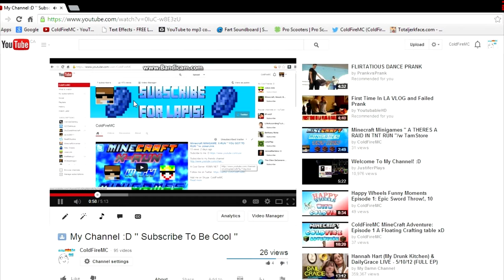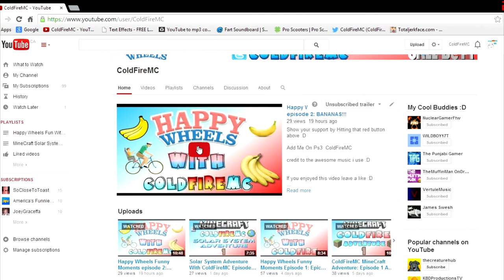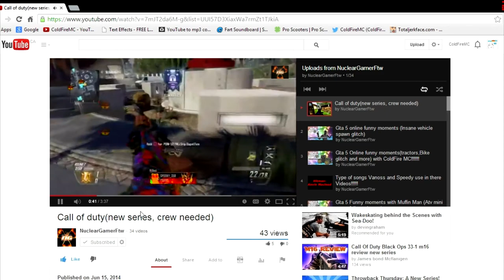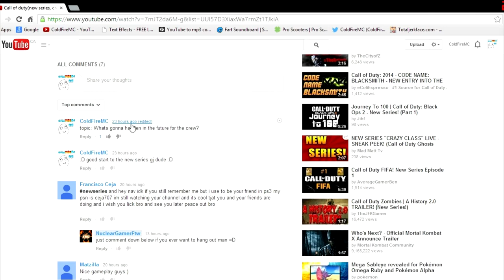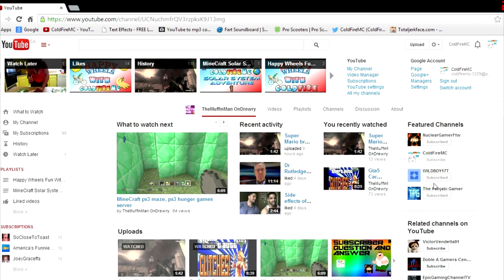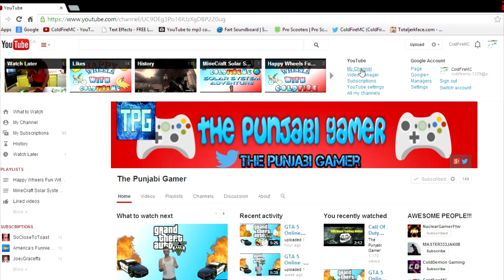My Channel :D '' Thanks For The Support You Give Me! '' :D